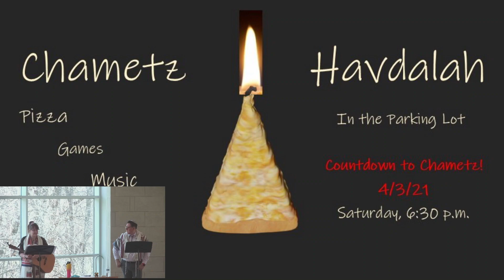Saturday Morning Service 3 April 2021